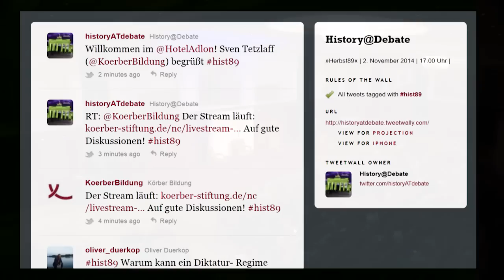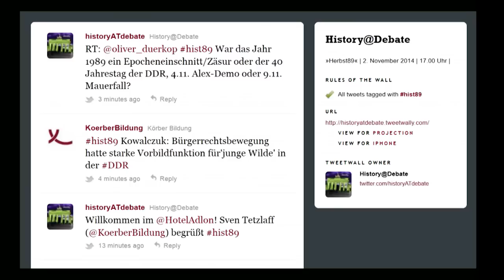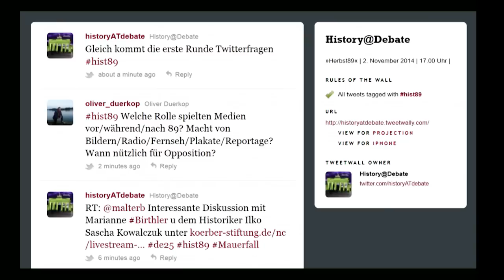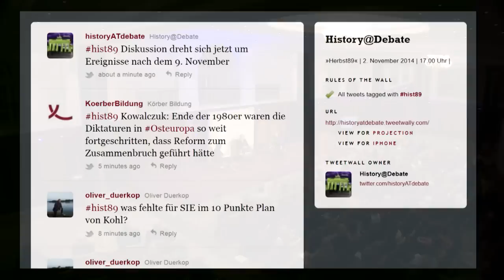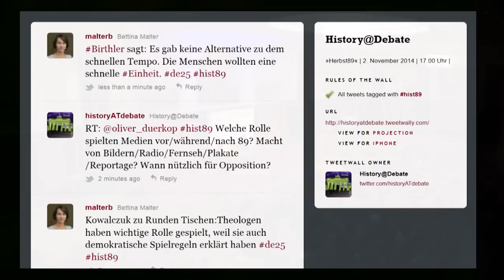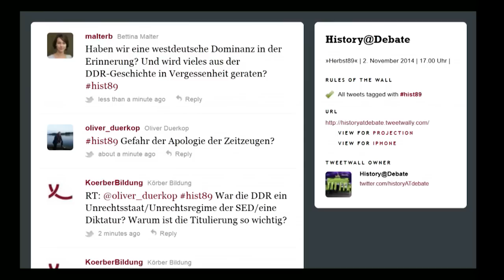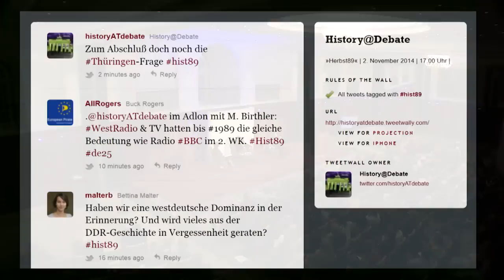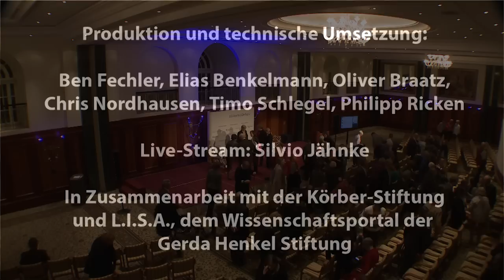»Herbst 1989. Was bleibt von der friedlichen Revolution?«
Der Fall der Berliner Mauer ist das Symbol für die Umbrüche, die 1989 das Ende der DDR einleiteten und die Landkarte Europas nachhaltig veränderten. Wie konnte die Opposition in der DDR innerhalb weniger Wochen im Herbst 1989 eine solche Kraft entfalten? Welchen Einfluss hatte sie auf die Politik und Gesellschaft im vereinten Deutschland? Und wie gehen wir nach 25 Jahren mit dem »Erbe« der Geschichte der DDR um?

Über diese Fragen diskutierten Marianne Birthler, ehemalige Beauftragte für die Stasiunterlagen, mit dem Historiker Ilko-Sascha Kowalczuk im Hotel Adlon bei »History@Debate«, dem Webtalk von Gerda Henkel Stiftung und Körber-Stiftung. Das Gespräch wurde von Birgit Wentzien, der Chefredakteurin des Deutschlandfunks moderiert und bildete die Abschlussveransaltung der Initiative »25 Jahre Mauerfall. Blick zurück. Blick nach vorn« der Anrainer des Pariser Platzes in Berlin.

Begrüßung: Sven Tetzlaff, Leiter des Bereichs Bildung der Körber-Stiftung.